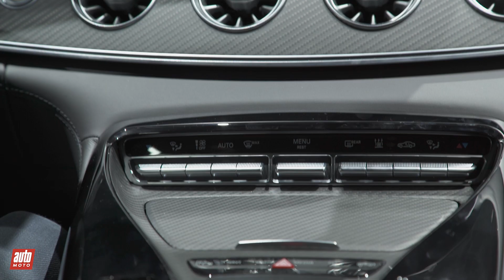Salon de Genève 2018 - Mercedes-AMG GT 4 : Panamera, prends garde à toi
La nouvelle Mercedes-AMG GT 4 se pose comme une concurrente directe de la Porsche Panamera, avec des motorisations démarrant à plus de 400 ch.